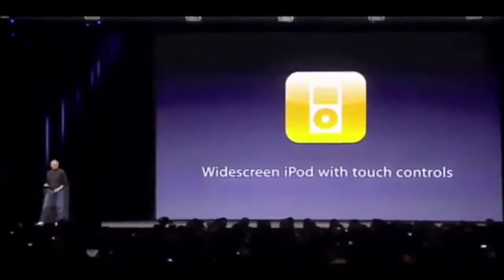112: Why I use an iPhone rather than a Samsung/Pixel/Oppo (iPhone vs Everything)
In this episode, we take a bit of a walk back through my iPhone history. Why I chose the iPhone over the competitors of the time and why I stick with the iPhone.

Why I buy refurbished rather than new.

Learn how to get comfortable with your computer 1 step at a time.